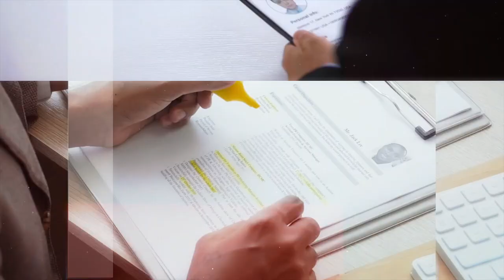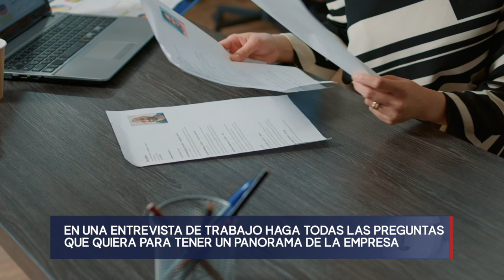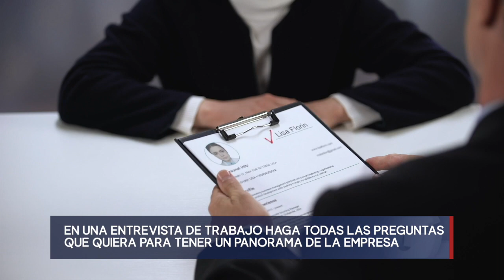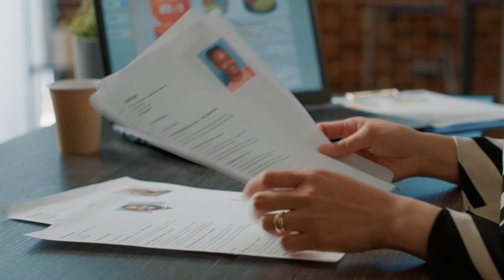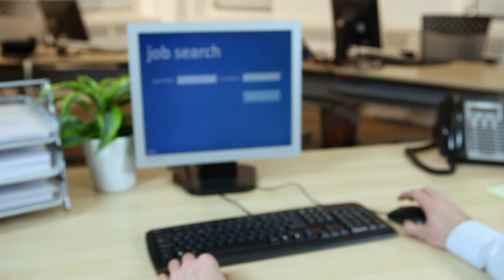¿Qué aspectos debe analizar previo aceptar un puesto de trabajo?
Cuando usted recibe una nueva oportunidad laboral, el primer sentimiento a experimentar es incertidumbre, duda y hasta nervios. Conozca sobre esos factores que debe tomar en cuenta para aceptar o no una propuesta de trabajo. 📌 Lea también